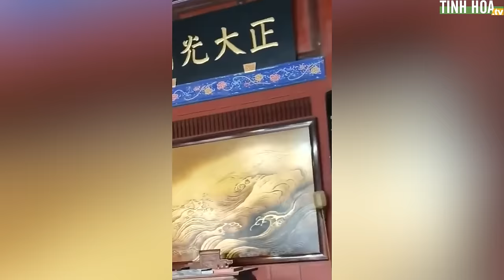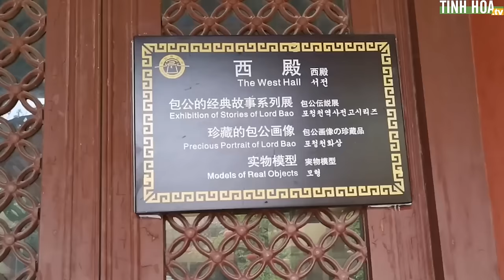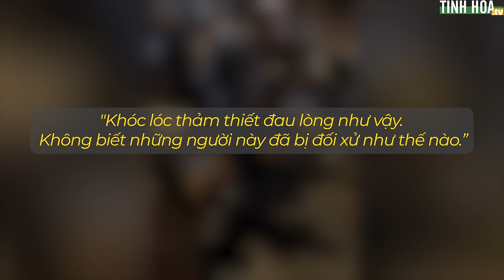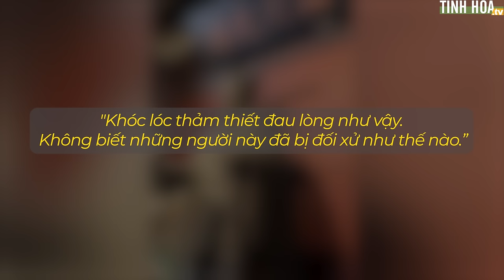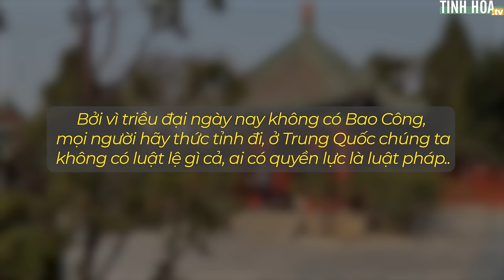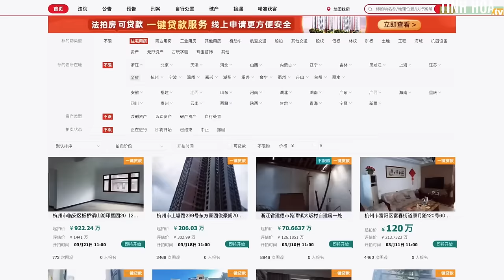Dân Trung Quốc khóc kêu oan trước tượng Bao Công, chính quyền vội dỡ tượng | Tinh Hoa TV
Gần đây nhiều người dân oan khuất ở đại lục liên tiếp đến đền thờ Bao Công kêu khóc thảm thiết.

Sự việc bắt đầu vào ngày 10/3, tại Khu thắng cảnh Đền Bao Công ở Khai Phong, Hà Nam, một người phụ nữ mặc áo đỏ cam, đeo ba lô quỳ trước Đại đường Phủ Khai Phong, hai tay ôm hàng rào và khóc lớn tiếng, việc này đã thu hút khách du lịch đứng xem.